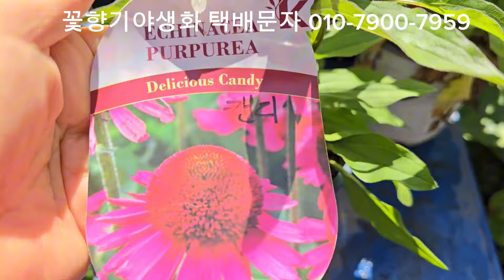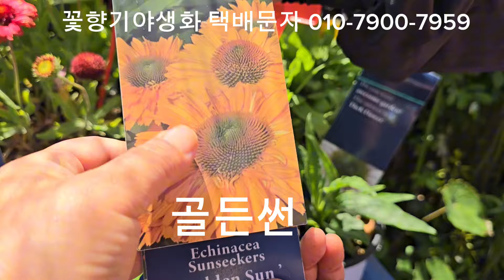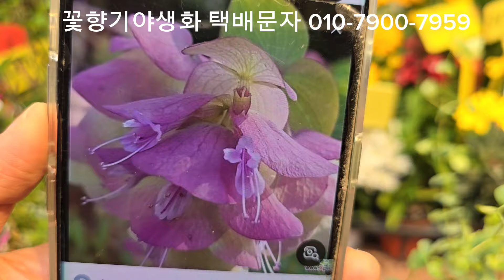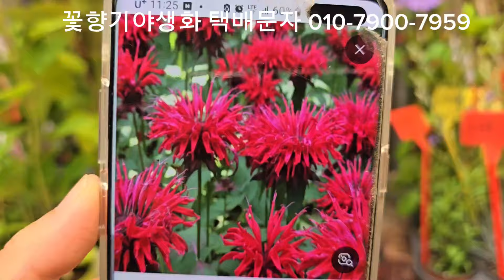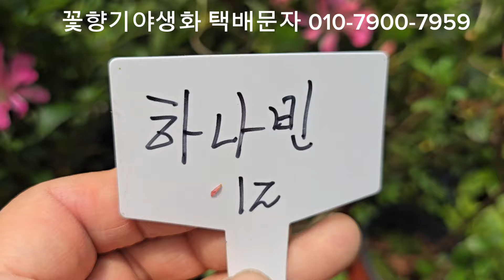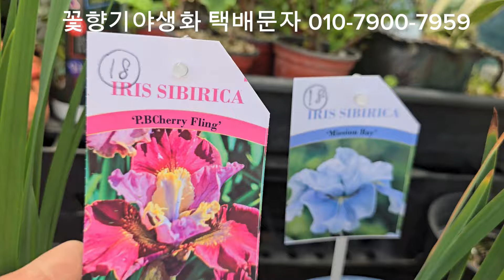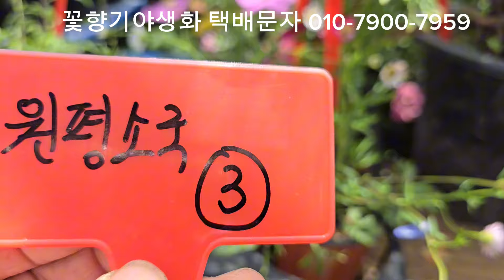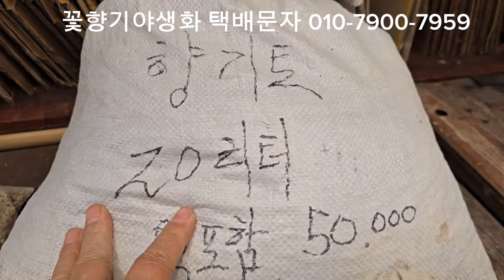꽃향기야생화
꽃향기야생화 택배문자 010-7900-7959